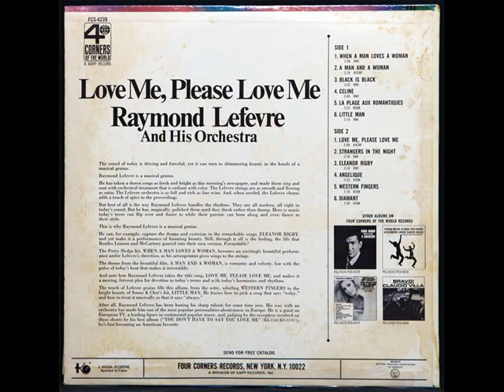RAYMOND LEFEVRE-WESTERN FINGERS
Album 「Love Me ,Please Love Me」
Paul Mauriat 「 WESTERN FINGERS」↓↓